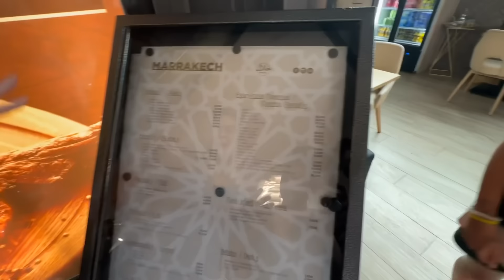"Un día inolvidable" Día del sacrificio ( 3id al-adha) con un final Inesperado (Los Abdelkader)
Un ves mas disfrutado un increíble día con mi familia ❤️, aunque este ha sido un día muy especial y que muchos no olvidaremos…Gracias a ese precioso final . Aunque no lo parezca aún no me lo creo !! Gracias a Dios por poner a Mi cuñado (fuad ) en el camino de mi hermana (Insaf) !! Sin duda no hay nadie mejor para ella , toda la familia estamos súper contentos !

Gracias a vosotros también por ver el vídeo y crear esta preciosa y nueva familia ❤️